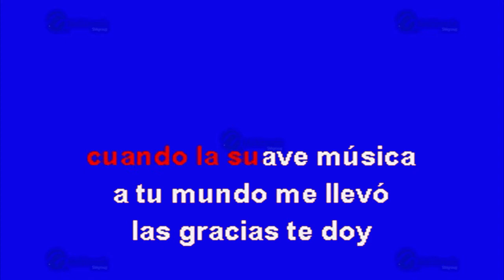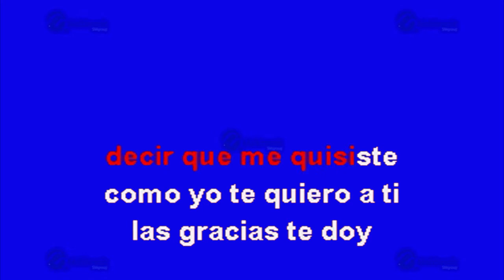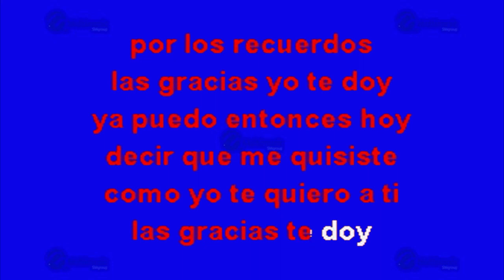Gracias Por El Recuerdo - Multikaraoke ► Éxito De Enrique Guzmán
Canción: Gracias Por El Recuerdo
(Solo Como Referencia)
Fue Éxito De: Enrique Guzmán

Clave Del Disco: OKE-0173
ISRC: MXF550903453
Copyright: Multimusic S. A. de C. V.